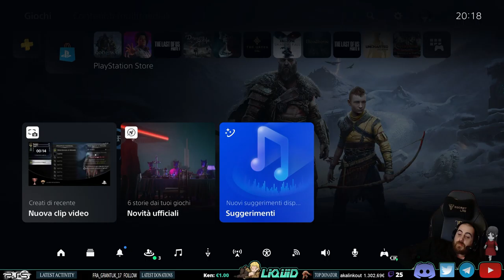God of War Ragnarök - Parte 3